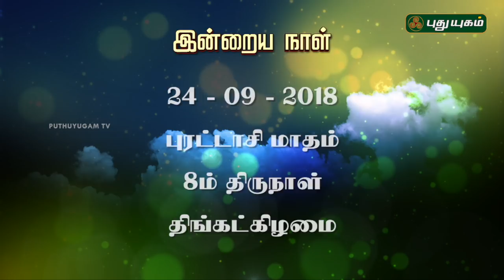இன்றைய தினம் | 24/09/2018 | Puthuyugam TV